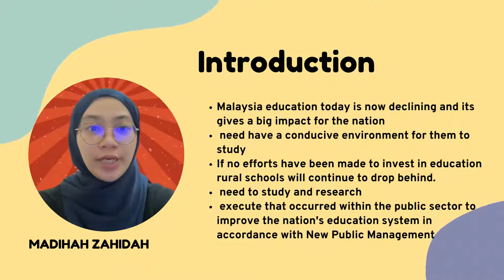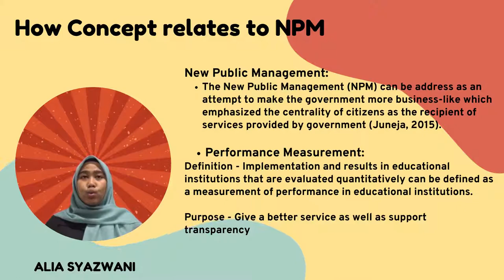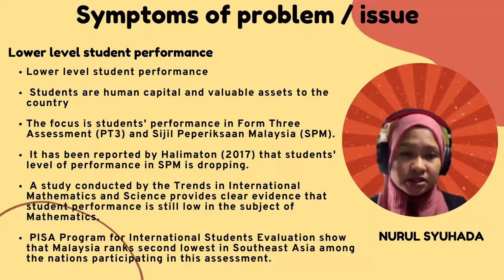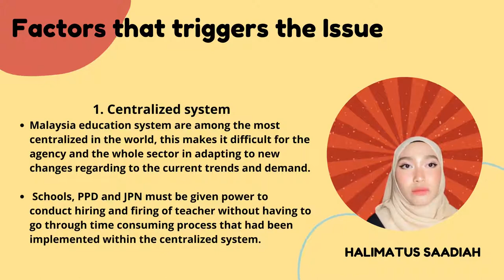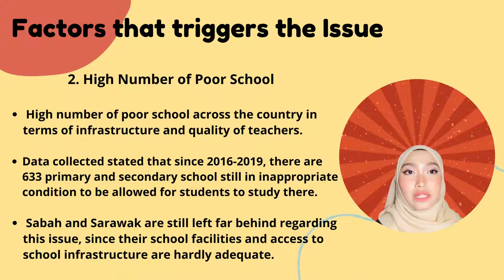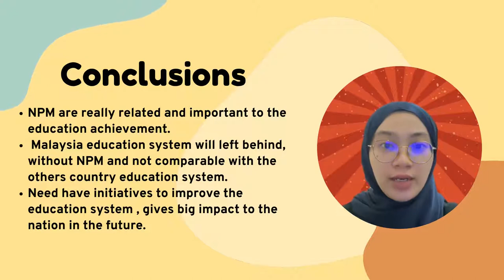ADS656 Malaysia Education is on Decline: a New Public Management Perspective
ADS656 GROUP 1
Tittle: 'Malaysia Education is on Decline: a New Public Management Perspective (Performance Measurement)'
Group Members:
1. Alia Syazwani
2. Halimatus Saadiah
3. Nur Fatihah Idayu
4. Madihah Zahidah
5. Nurul Syuhada